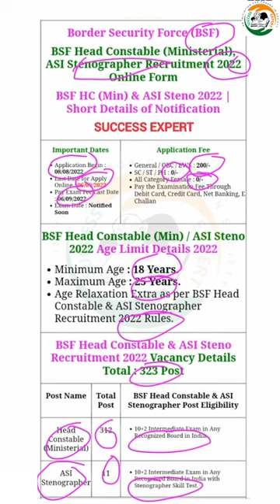BSF Head Constable and Stenographer Recruitment 2022 Fee Total Post Eligibility Age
Border Security Force BSF Head Constable (Ministerial), ASI Stenographer Recruitment 2022 Online Form
👉 Age Limit - Minimum Age : 18 Years

Video Created by - Anshuman Singh